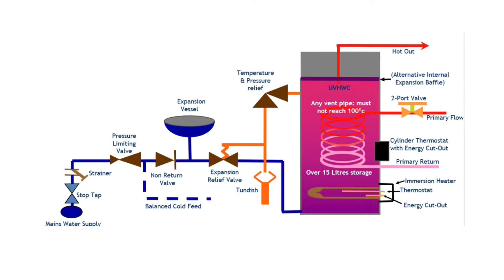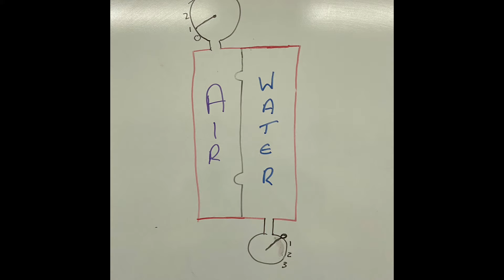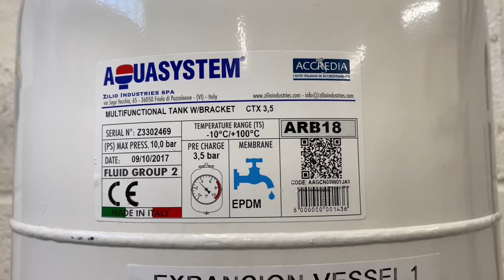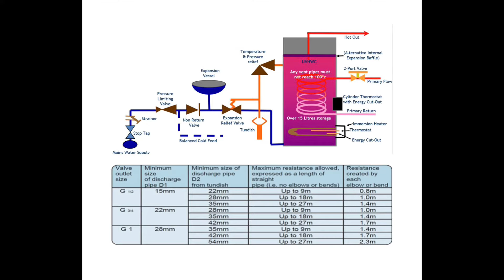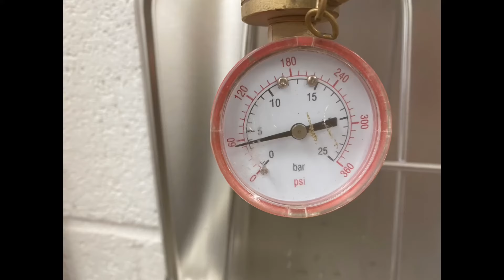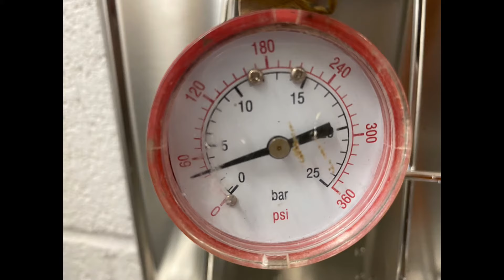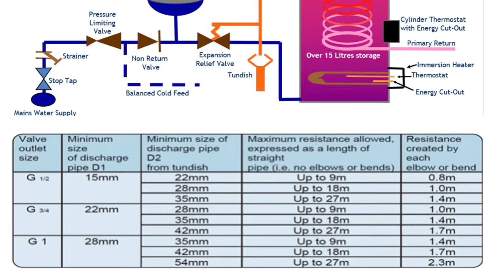How Unvented Hot Water Cylinder Works - Plumbing Training Video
How To Fault Find On An Unvented Cylinder. How unvented cylinders work. Viva Training Academy talk to us about unvented cylinders and how they work.
Training video for new plumbers. If you are a plumber hopefully this video will help.